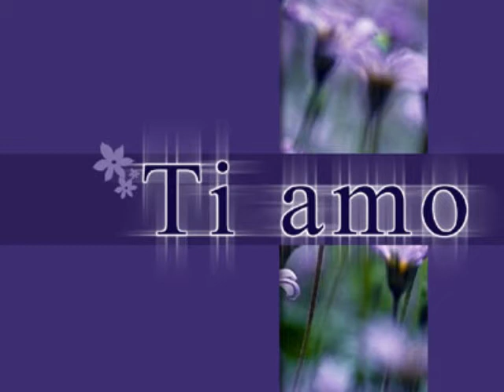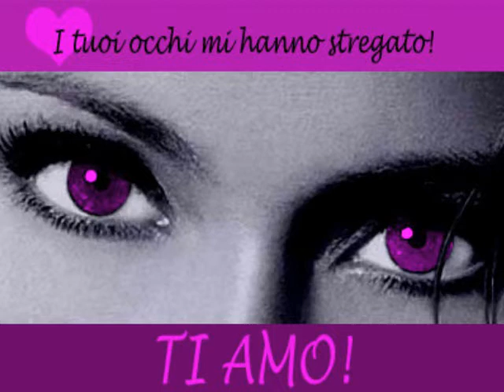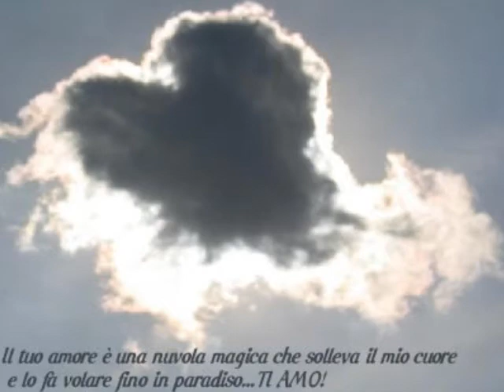S. VALENTINO.wmv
Dedicato a tutti gli innamorati di oggi e di sempre!